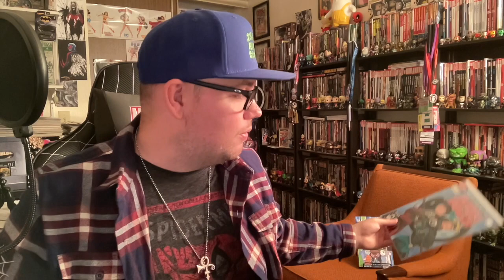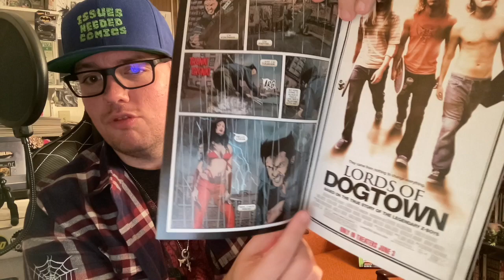Marvel Nemesis The comic series Review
In celebration of Marvel's Spider-Man 2 release, we wanted to sit down and review the forgotten video game that had a 6 issue mini series from 2005. Marvel Nemesis Rise of the Imperfects. Greg Pak and Renato Arlem created the mini series Marvel Nemesis The Imperfects that would tie into the video game.

Did you play Spider-Man 2 yet? Did you play Marvel Nemesis Rise of the Imperfects?